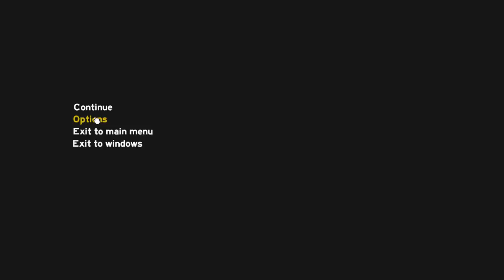let's play The Forest #006 - entspannte Nacht ...